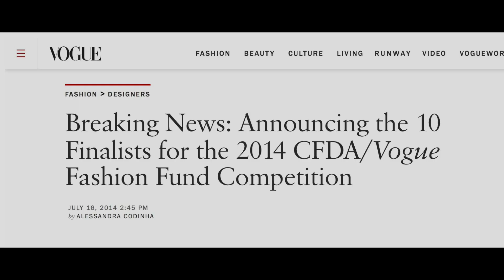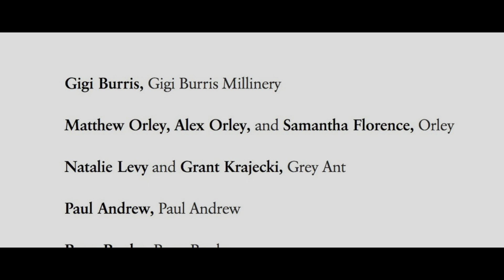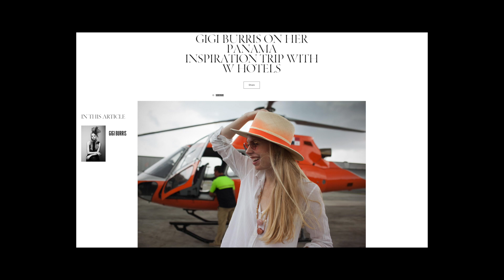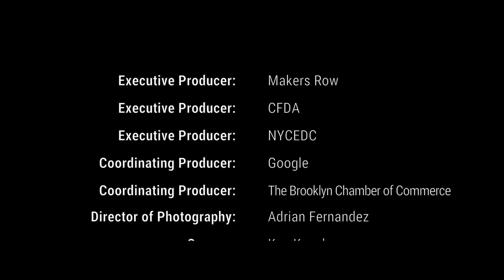Makers Row: New York City – Gigi Burris Millinery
Makers Row, NYCEDC and the CFDA present a six part web series that highlights several NYC-based designers and the unique story of their brand, creative process, and personal experiences in manufacturing in New York City. The series, hosted by Maker’s Row Co-Founder and CEO Matthew Burnett, features brands: Bode, Carlos Campos, Catbird, Gigi Burris Millinery, Haus Alkire and WHIT.